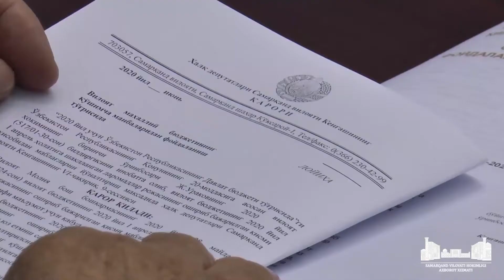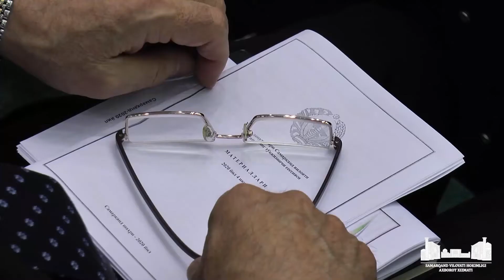Халқ депутатлари Самарқанд вилояти кенгашининг тўққизинчи сессияси бўлиб ўтди.